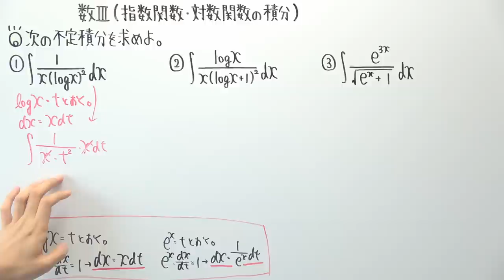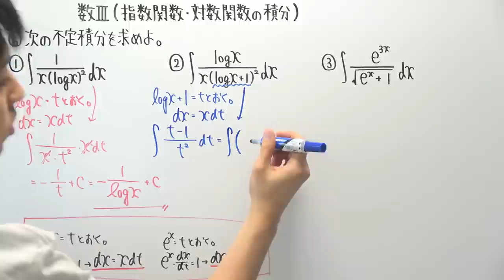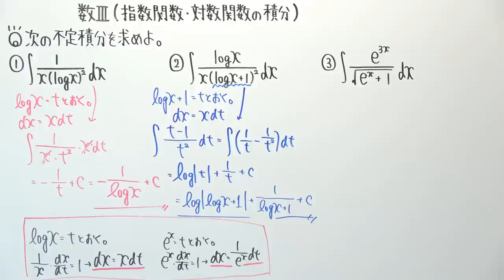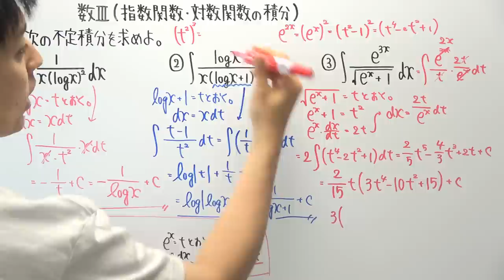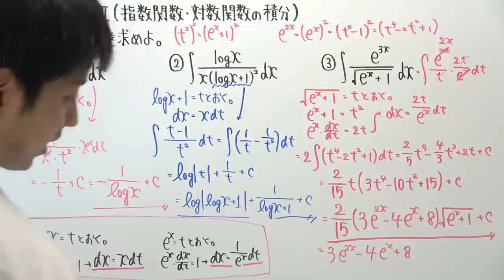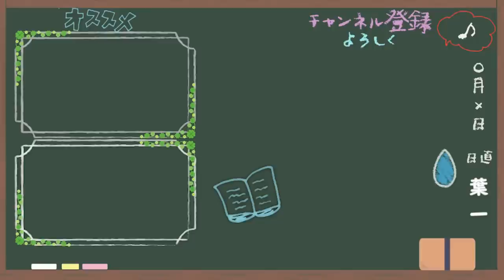【数Ⅲ-145】指数関数・対数関数の積分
‹使用音源›
「甘茶の音楽工房」